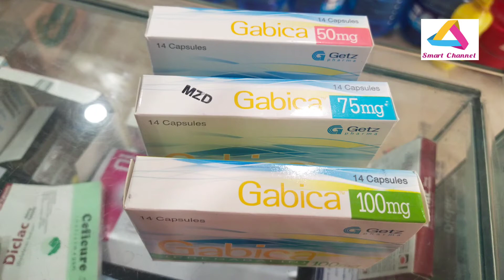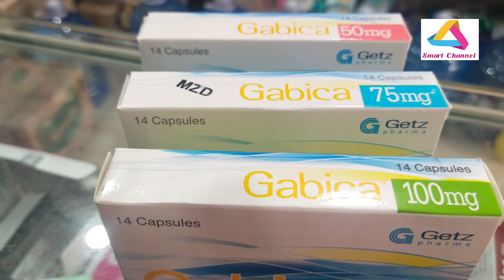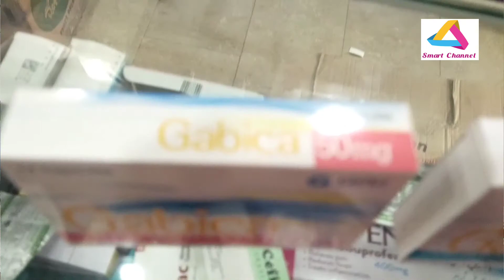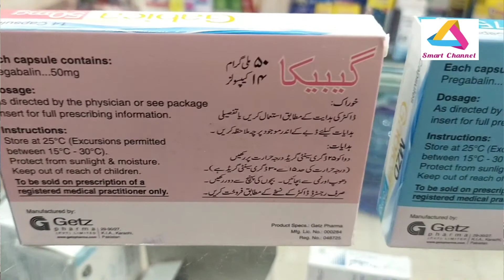Gabica 75mg uses|how to use Pregablin capsule zeegap musclerelaxation | uses and benefits in urdu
Gabica 75mg uses|how to use Pregablin capsule | uses and benefits in urdu hindi
Pregabalin: Pregabalin capsules uses| Gabica capsules benefits in urdu

Pregabalin DOSAGE BRANDS Overview Pregabalin, is the first drug approved by FDA for the treatment of fibromyalgia. Lyrica is also used for the relieve of nerve pain or seizures. Pregabalin is chemically similar to the drug Neurontin (gabapentin). Indications Pregabalin is primarily indicated in conditions like Adjunctive treatment of partial seizures, Epilepsy, Fibromyalgia, Neuropathic pain. Contraindication Pregabalin is contraindicated in conditions like Hypersensitivity.
Gabicabelongs to a family of chemicals known as anticonvulsants and is prescribed for treatment of anxiety,epilepsy and nerve damage caused by diabetes and herpes zoster virus (shingles).Gabicaworks by interrupting the nerve signals that stimulate pain thereby,calming the nerves and decreasing the pain felt by the patient.
2-3 tablets per day are prescribed most commonly.Gabica 150mg Capsule dosage is entirely dependent upon the patient’s pain level and how well they respond to Gabicaand therefore,each patient has a different dose customized to fit their needs best,by a doctor.It is normal to have your dose altered periodically by a doctor to best fit the patient’s requirements.
For patients under the age of 18 years as well as for pregnant and lactating mothers,Gabicais not safe and therefore not prescribed.Elderly patients may ingest Gabicabut ideally a lower dosage,as due to decreased kidney functions in old age the elimination process of Gabicamight be slower.
Fatigue,dry mouth,dizziness,headache and stomach problems are just a few of the common side effects felt by patients while ingesting Gabica 150mg Capsul ,these effects tend to resolve on their own in a few days' time.Alcohol consumption is not advised while ingesting Gabicaas that would result in extreme dizziness.Unnecessary consumption of Gabicais not advised.
It is advised to not stop treatment abruptly once the patient feels better (usually after a few days) without consulting a doctor.If you miss a dose of the medication, make sure you take it as soon as possible on that same day. If you don’t remember you missed the dose until the next day, do not double the dose and take your medication as per schedule as that may lead to serious adverse effects.
It is uncertain how GabicaCapsule -works exactly but it is said that GabicaCapsule -works by blocking voltage gated calcium channels,that in turn reduce/block the entrance of calcium ions thereby,reducing the number of nerve impulses triggered and felt by the patient.

WHEN MUST TO STOP?
It is advised to not stop treatment abruptly once the patient feels better (usually after a few days) without consulting a doctor as that would patient experiencing adverse effects such as stomach problems,dizzinesss,headaches and other withdrawl symptoms.If you miss a dose of the medication, make sure you take it as soon as possible on that same day. If you don’t remember you missed the dose until the next day or remember when the time for the next dose is near;do not double the dose and take your medication as per schedule as that may lead to serious adverse effects
A tablet is most commonly prescribed to be taken 2-3 times a day,though  GabicaCapsule dosage is entirely dependent upon the patient’s pain level and how well they respond to  GabicaCapsule -and therefore,each patient has a different dose customized to fit their needs best by a doctor.Patients are prescribed a lower dose of  GabicaCapsule -in the beginning as  GabicaCapsule -causes dizziness;the dose may be increased after a few weeks depending on how the patient responds to  GabicaCapsule .Introduction
Please follow the medicine prescription as advised by your physician.

Primary Uses
Seziures
Indications
This medicine is used to treat neuropathic pain which is caused by damage to the somatosensory nervous system associated with abnormal sensations or pain. Can also be used as an adjunctive treatment to treat partial seizure and anxiety.

Side Effects
The side-effects are dry mouth, constipation, nausea, vomiting, edema, flatulence (accumulation of gas
in the alimentary canal), dizziness, drowsiness, insomnia, sedation, disorientation, lack of sexual desire,
tremor, speech disorder, dry mouth, gastrointestinal upset, muscle pain, back and limb pain, muscle
cramps, cervical spasm, irritability, attention disturbances, memory impairment,